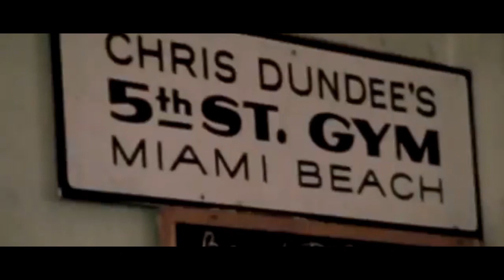2Pac - Rise Of A Champion 2 (ft. DMX) | 2019